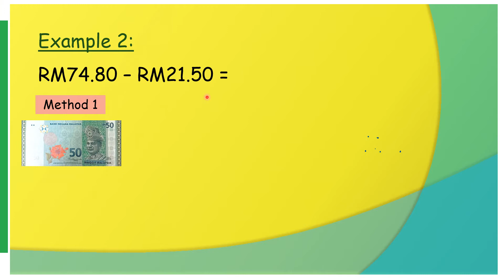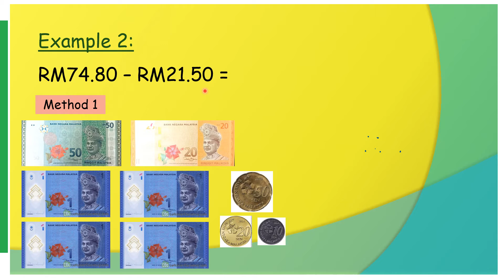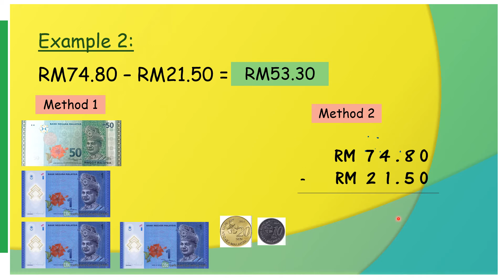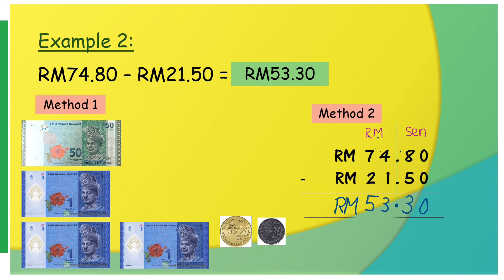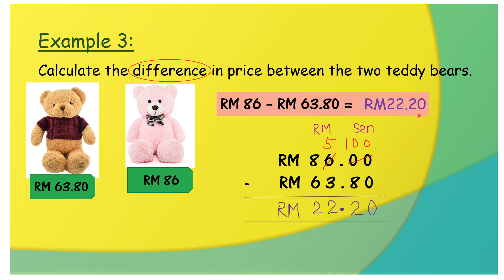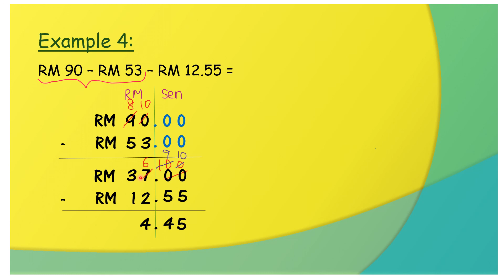Mathematics DLP Year 2 - Subtraction of money (Part 1)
subtract two values of money within RM100.
subtract two values of money consecutively from any value within RM100.